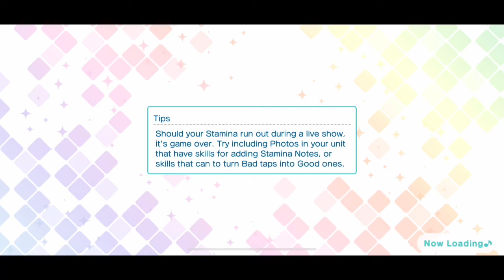UR Hijirikawa Masato City Snaps Side Story [UtaPri Shining Live EN]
The "City Snaps" Hijirikawa Masato UR side story from Uta no Prince-sama Shining Live EN. Includes all three parts of the side story.